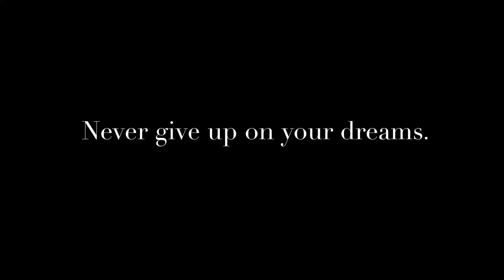My dream.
I thank each and every single one of you guys for continuously supporting me through my youtube journey. I hope you all see a bright future in this channel as i do in myself. Thank you.